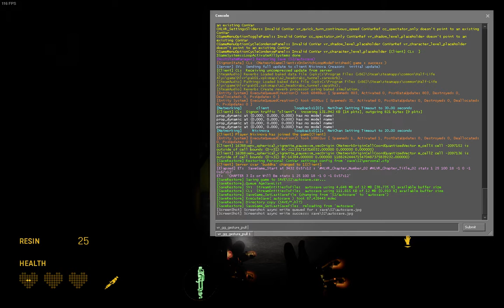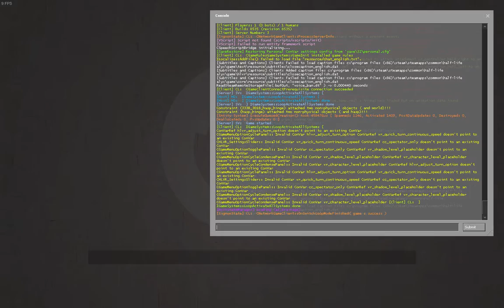Half-Life: Alyx | No-VR Playthrough #10 | Chapter 3 Part 4: Drainage | No Commentary